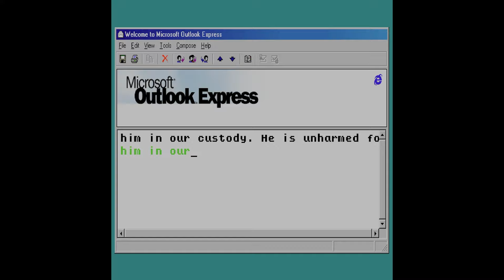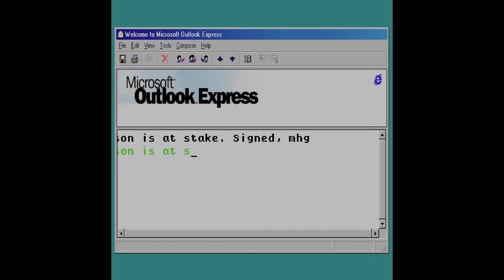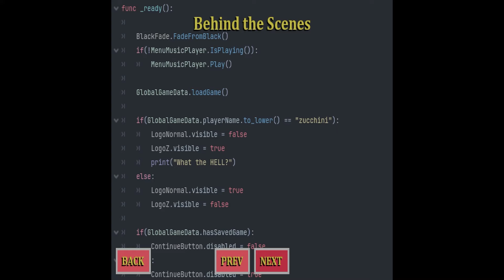MARIO TEACHES TYPING 3 by Big Trash Games - Full Play (NO Commentary) Just Type the Words as Asked..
MARIO TEACHES TYPING 3 by Big Trash Games

Typing is a necessary skill for success.

Mario is back for a brand new typing adventure! With 5 special lessons created by Mario himself, you will learn the skills necessary to become an expert typist. This game will enrich your abilities and bring you into scenarios you never thought you would be in...